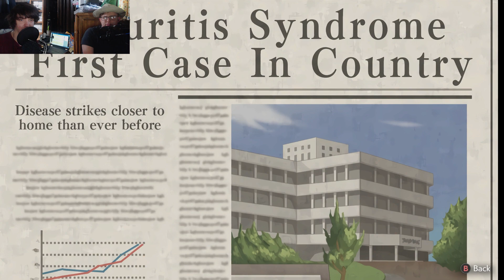Cornering The Killer - Apollo Justice: Ace Attorney (Part Thirty-Four)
Actually I am starting to think this guy is not the killer.